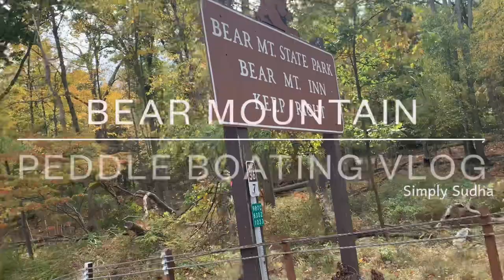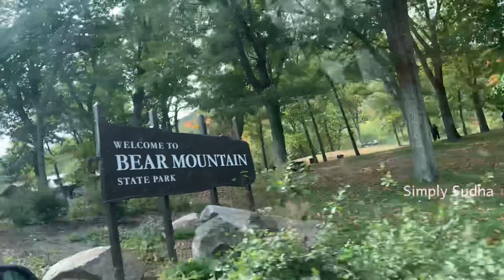எதிர்பாராமல் நடப்பது நல்லாத்தான் இருக்கு ! Peddle BOATING in Bear Mountain | Tamil Vlog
In this video we will see our Bear Mountain Fall colors Vlog in Tamil.
We drove for a short trip to see the fall foliage. Fall foliage was not at its peak yet but the scenery was beautiful. There was a paved trail along Lake Hessian which was perfect for strollers .
Our little ones loved Peddle boating. There were picnic areas with barbecue facilities. We brought home made food  and enjoyed the food by seeing wonderful beauty of nature.
The park was clean overall. We went on a Sunday morning and it was a busy day. Entrance fee was $10.00 per vehicle.
Peddle Boating costs $20 per person.
@Simply Sudha
Hope you like this video ! Share your feedback/questions in the comments box below.